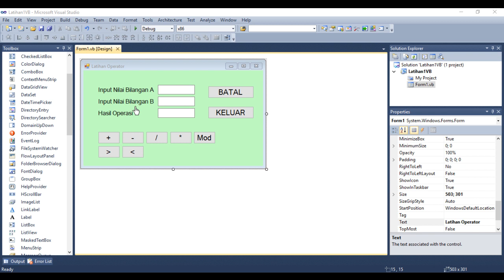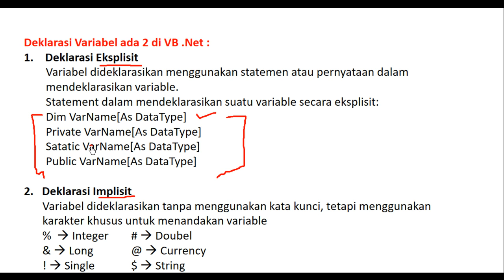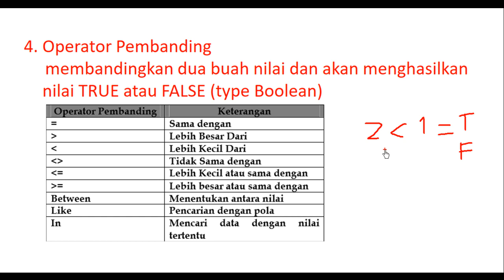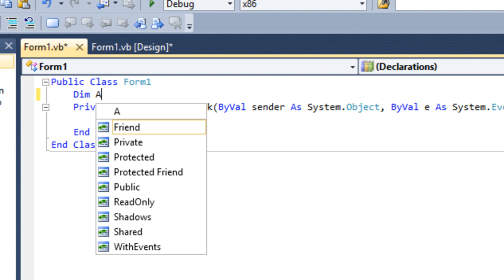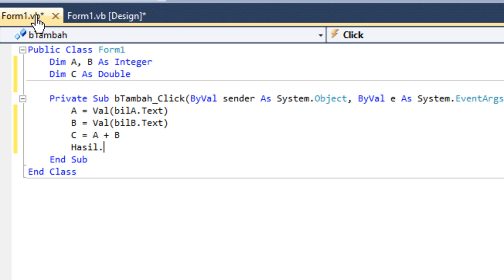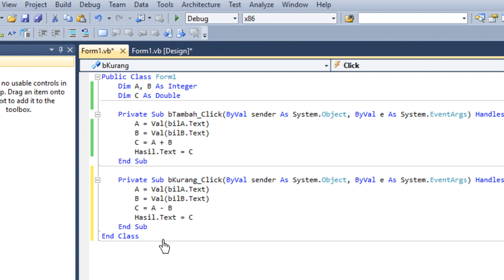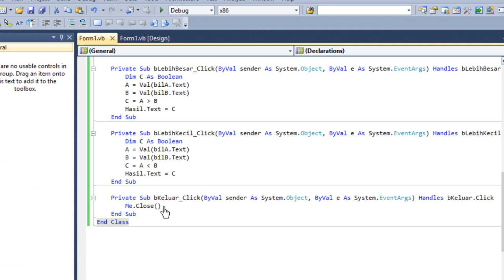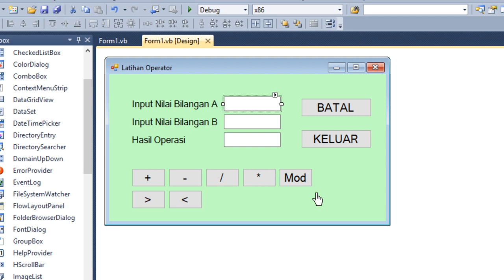Menggunakan Variabel, Tipe Data dan Operator di VB .Net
Menjelaskan bagaimana membuat dan menggunakan variabel, tipe data dan operator di vb .net. Hal ini sangat penting kepada para programming dalam membuat coding program aplikasi dengan bahasa visual basic net programming.

car insurance online quote, auto insurance quote, mesothelioma attorney, online universities, auto accident attorney,
attorney personal injury, northland injury law, national auto loan network, capital one auto finance.